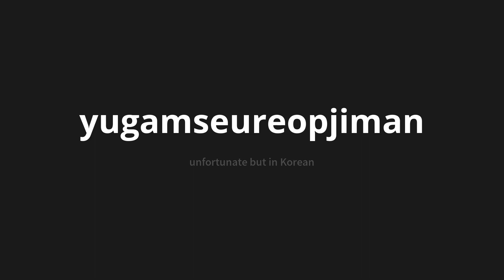How to pronounce yugamseureopjiman | 유감스럽지만 (unfortunate but in Korean)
Master the Pronunciation of 'yugamseureopjiman | 유감스럽지만' - which means : unfortunate but in Korean 📝 with @PronunciationKorean 🎓🗣️ - [Your Guide to Korean]

Learn to pronounce 'yugamseureopjiman' perfectly in Korean with our easy and engaging tutorial by @PronunciationKorean! 📖📽️ In this comprehensive video, we provide you with native speaker examples 🗣️👂 and phonetic breakdowns 🎵 to ensure you get the pronunciation just right.